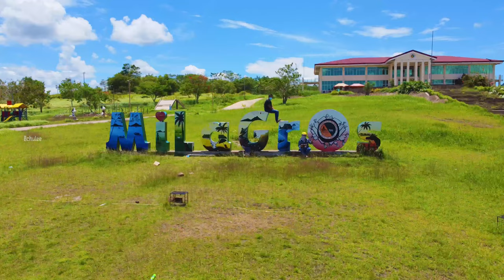Mini 2 Footage of Viewtiful Milagros Masbate PH | Road Trip To Holy Hill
Along my way to the famous Masbate Zigzag Road, I had the opportunity to fly my Mini 2 over the viewtiful palace on a hill that houses the local government offices of the municipality of Milagros, the viewtiful Revil Ranch, and a Way-of-the-Cross Hill in Barangay Matiporon. Matiporon in Milagros is known for its notorious landmark - The Masbate Provincial Jail.